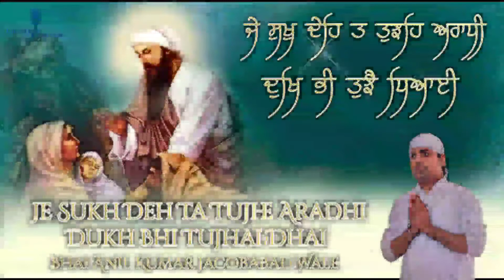Je Sukh Deh Ta Tujhe Aradhi Dukh Bhi Tujhai Dhai - Bhai Anil Kumar Jcd - ਜੇ ਸੁਖੁ ਦੇਹਿ ਤ ਤੁਝਹਿ ਅਰਾਧੀ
Shabad : Je Sukh Deh Ta Tujhe Aradhi Dukh Bhi Tujhai Dhai
Rendition by : Bhai Aneel Kumar Jacobabad Wale

ਰਾਗੁ ਸੂਹੀ ਅਸਟਪਦੀਆ ਮਹਲਾ ੪ ਘਰੁ ੨
raag soohee asattapadheeaa mehalaa 4 ghar 2
Raag Soohee, Ashtapadees, Fourth Mehl, Second House:

 ਸਤਿਗੁਰ ਪ੍ਰਸਾਦਿ ॥
ik oa(n)kaar sathigur prasaadh ||
One Universal Creator God. By The Grace Of The True Guru:

ਕੋਈ ਆਣਿ ਮਿਲਾਵੈ ਮੇਰਾ ਪ੍ਰੀਤਮੁ ਪਿਆਰਾ ਹਉ ਤਿਸੁ ਪਹਿ ਆਪੁ ਵੇਚਾਈ ॥੧॥
koee aan milaavai maeraa preetham piaaraa ho this pehi aap vaechaaee ||1||
If only someone would come, and lead me to meet my Darling Beloved; I would sell myself to him. ||1||

ਦਰਸਨੁ ਹਰਿ ਦੇਖਣ ਕੈ ਤਾਈ ॥
dharasan har dhaekhan kai thaaee ||
I long for the Blessed Vision of the Lord s Darshan.

ਕਿ੍ਰਪਾ ਕਰਹਿ ਤਾ ਸਤਿਗੁਰੁ ਮੇਲਹਿ ਹਰਿ ਹਰਿ ਨਾਮੁ ਧਿਆਈ ॥੧॥ ਰਹਾਉ ॥
kirapaa karehi thaa sathigur maelehi har har naam dhhiaaee ||1|| rehaao ||
When the Lord shows Mercy unto me, then I meet the True Guru; I meditate on the Name of the Lord, Har, Har. ||1||Pause||

ਜੇ ਸੁਖੁ ਦੇਹਿ ਤ ਤੁਝਹਿ ਅਰਾਧੀ ਦੁਖਿ ਭੀ ਤੁਝੈ ਧਿਆਈ ॥੨॥
jae sukh dhaehi th thujhehi araadhhee dhukh bhee thujhai dhhiaaee ||2||
If You will bless me with happiness, then I will worship and adore You. Even in pain, I will meditate on You. ||2||

ਜੇ ਭੁਖ ਦੇਹਿ ਤ ਇਤ ਹੀ ਰਾਜਾ ਦੁਖ ਵਿਚਿ ਸੂਖ ਮਨਾਈ ॥੩॥
jae bhukh dhaehi th eith hee raajaa dhukh vich sookh manaaee ||3||
Even if You give me hunger, I will still feel satisfied; I am joyful, even in the midst of sorrow. ||3||

ਤਨੁ ਮਨੁ ਕਾਟਿ ਕਾਟਿ ਸਭੁ ਅਰਪੀ ਵਿਚਿ ਅਗਨੀ ਆਪੁ ਜਲਾਈ ॥੪॥
than man kaatt kaatt sabh arapee vich aganee aap jalaaee ||4||
I would cut my mind and body apart into pieces, and offer them all to You; I would burn myself in fire. ||4||

ਪਖਾ ਫੇਰੀ ਪਾਣੀ ਢੋਵਾ ਜੋ ਦੇਵਹਿ ਸੋ ਖਾਈ ॥੫॥
pakhaa faeree paanee dtovaa jo dhaevehi so khaaee ||5||
I wave the fan over You, and carry water for You; whatever You give me, I take. ||5||

ਨਾਨਕੁ ਗਰੀਬੁ ਢਹਿ ਪਇਆ ਦੁਆਰੈ ਹਰਿ ਮੇਲਿ ਲੈਹੁ ਵਡਿਆਈ ॥੬॥
naanak gareeb dtehi paeiaa dhuaarai har mael laihu vaddiaaee ||6||
Poor Nanak has fallen at the Lord s Door; please, O Lord, unite me with Yourself, by Your Glorious Greatness. ||6||